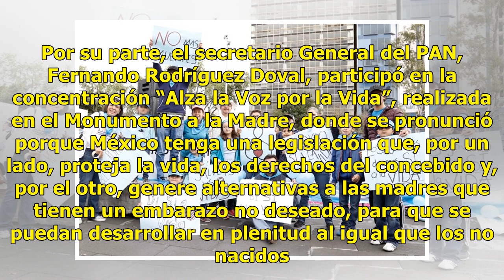Rechazo al aborto - El Diario de Yucatán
Rezan para que López Obrador proteja la vida CIUDAD DE MÉXICO (El Universal).— El Frente Nacional por la Familia entregó en la casa de transición del presidente electo, Andrés Manuel López Obrador, su pronunciamiento en el que expresa su rechazo al aborto y le pide que retire de la agenda Legislativ...